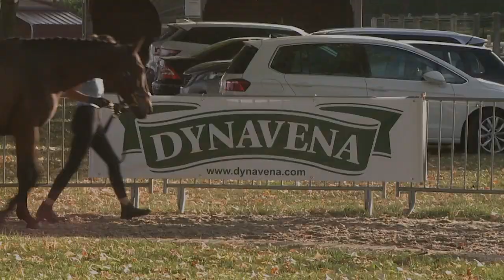National de l'Obstacle 2020 Lot 14